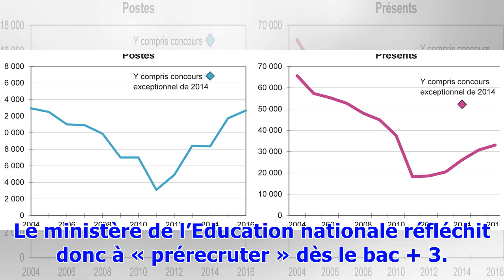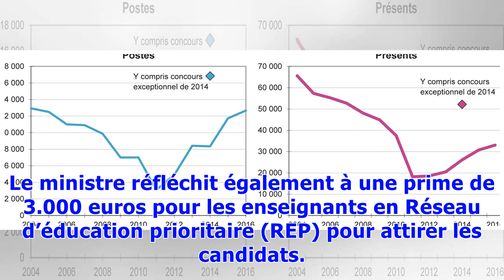Les nouveaux professeurs des écoles pourraient être recrutés au niveau bac+3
Pour éviter la pénurie d’enseignants, le ministère de l’Education nationale pourrait recruter les futurs professeurs des écoles au niveau bac + 3, contre cinq années d’études jusqu’à maintenant. La Cour des comptes a pointé l’urgence de la situation, rapporte Franceinfo. Selon l’institution, il faut rapidement attirer de nouveaux candidats, au risque d’être en pénurie d’enseignants. Le ministère de l’Education nationale réfléchit donc à « prérecruter » dès le bac + 3. Agés de 21 ans après un cur...